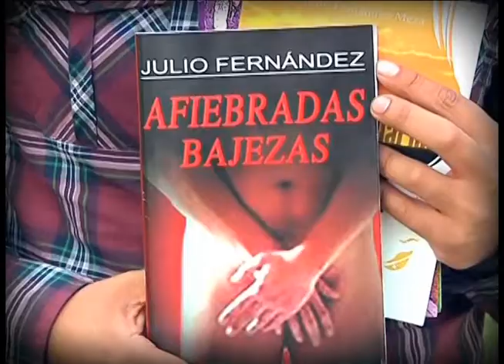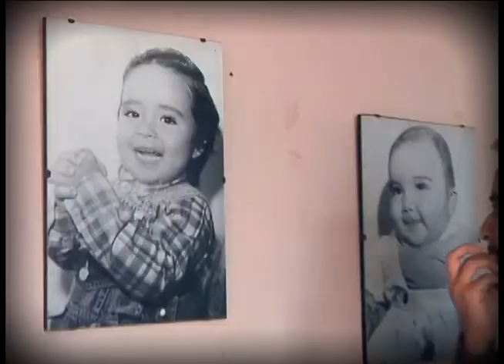JULIO FERNANDEZ EN ATV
Informe realizado al periodista y escrito Julio Fernandez en ATV noticias